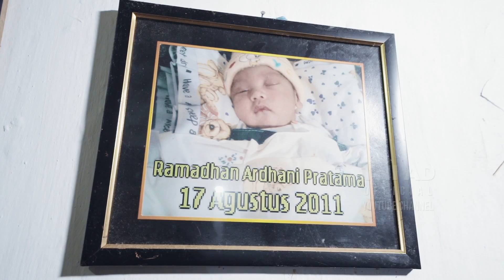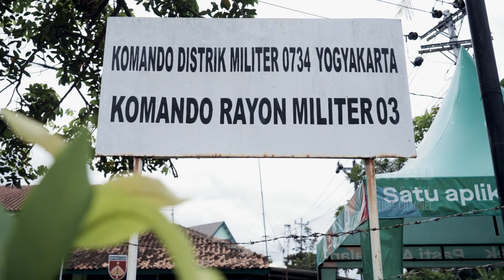Bu Hetty: Om Andika Temen Papa-nya Rama | BULETIN TNI AD